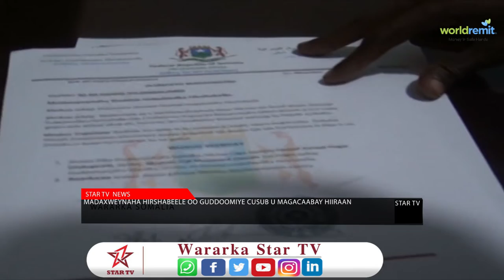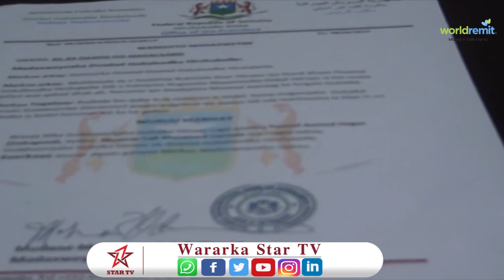Madaxweynaha Hirshabeele Oo Guddoomiye Cusub u Magacaabay Hiiraan